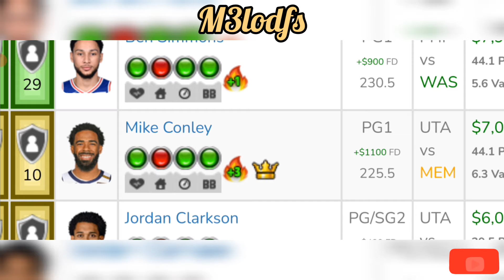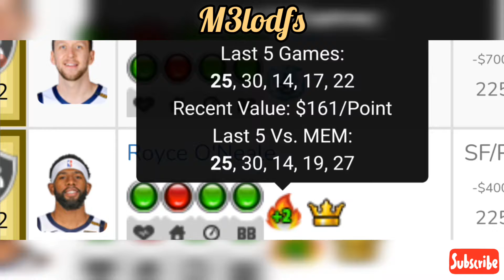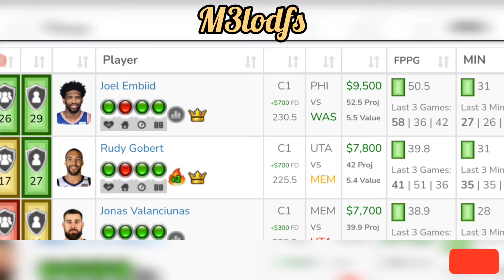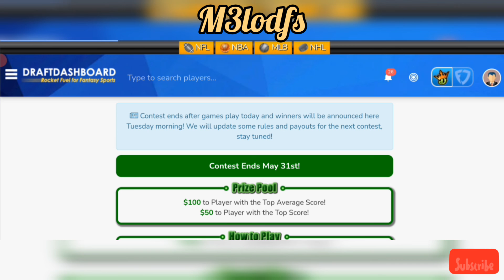NBA DraftKings DFS Picks, FanDuel Picks- 5/31/2021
-credited stats source: LineStar